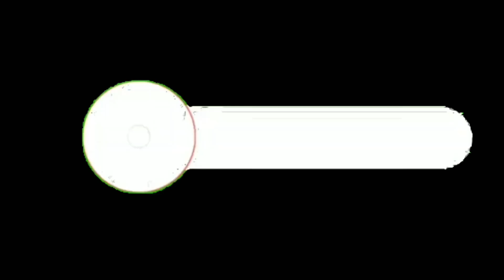Don't Buy Duplicate Charger 2024 || Original Charger Kaise Pahchane || How To Know Original Charger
Doston is video mein Maine bataya hai koi bhi mobile ka original charger kharab ho jana chahie Kaise apne liye ek Achcha charger khareed sakte ho

Don't Buy Duplicate Charger 2024
Original Charger Kaise Pahchane
How To Know Original Charger
How to know duplicate charger
Fast charger Kaise pahchane
How to know fast charger
Charger pahchanne ka Sahi tarika
How to know original or duplicate charger
Original charger Kahan Milega
How to buy original charger
Service center wala charger Kahan Milega
Fake charger Kaise pahchane
Copy charger Kaise pahchane
Anokha Technique shorts
Original charger
Duplicate Charger

Gears Used in This Video:
OPPO RENO 10 PRO PLUS Mobile
Boya Mic BY-M1
Digitak Professional 18'' Inch Led Ring Light
DINGLOT 2.1m Tripod Stand

Mr Sanjit Kumar - Anokha Technique Shorts
Odisha (India)